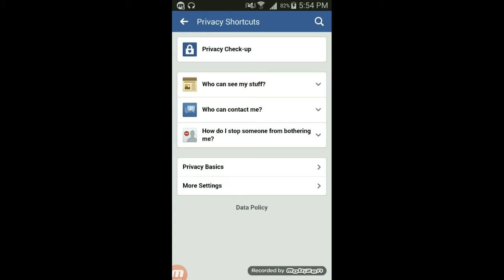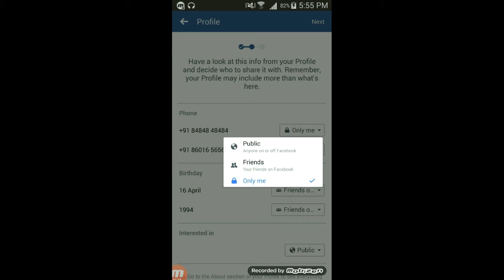How To Hide Facebook Mobile Number!! फेसबुक मोबाइल नम्बर कैसे छिपाते है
Facebook me mobile number kaise chhipate hai in Hindi videos